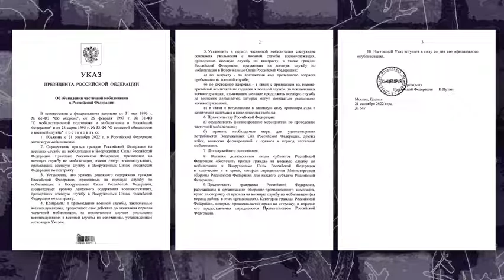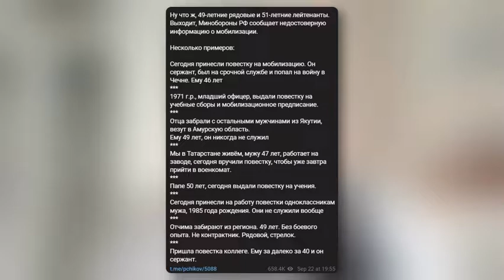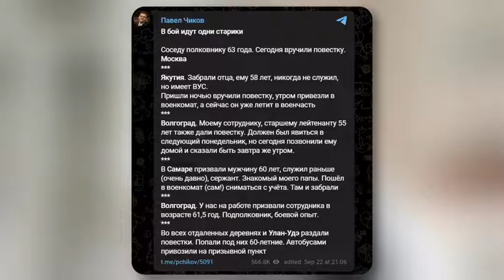Майкл Наки о мобилизации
skrepostan ❗️Касается каждого❗️